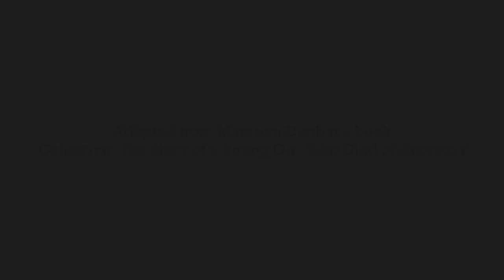Trailer - Hard to Swallow by Mark Wheeller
Trailer for TiE It Up Theatre's film recording of its acclaimed production of Mark Wheeller's moving and evocative play. To order the full live recording and learn more about our work,